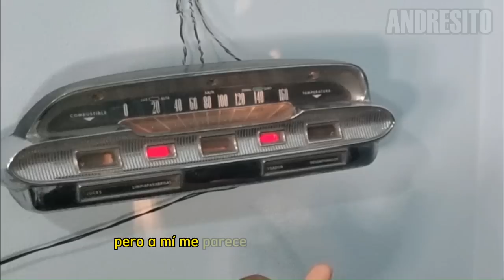HABLÓ RICHARD: Gas Monkey no volverá NUNCA MÁS, los problemas con Discovery y su contrato